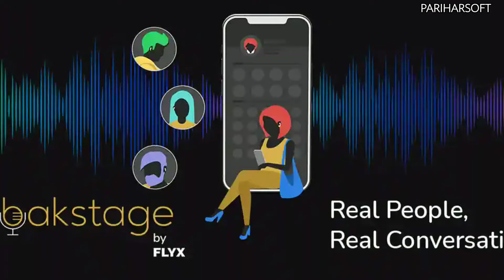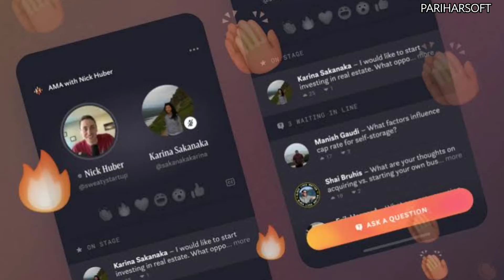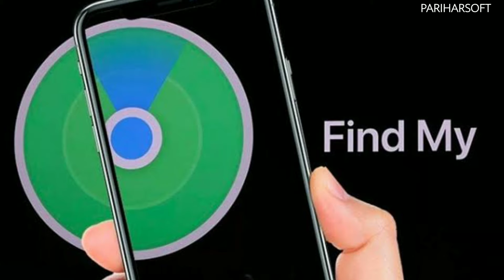Twitter buy clubhouse,Netflix scam,Facebook hotline,1+ 9pro overheat,Google Io event : Tech Updates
Tech Update in this video:
Oneplus 9pro overharting issue why?
Google Io event details
Court on Tiktoc ban bank account.
Realme C20 , C21 , C25 Launched
FLYX launches Social audio app named Backstage
Facebook Lauches simliar app like clubhouse hotline
twitter buy Clubhouse
Sharechat Raises $502 Million
Oneplus 9r launch and sale date
apple Find my app for 3rd party devices
Netflix clone app is danger

1Like=Love
1Subscribe=Family
1Share = Support

Love, Family & support

LINKS► Nahi h bhai kyuki paid video nahi h

Cheers
pariharsoft